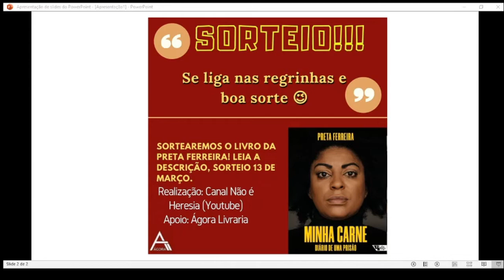DIA DA MULHER | Sorteio | Surpresa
Link que mencionei no vídeo:

LINK DO SORTEIO ] FOTO OFICIAL